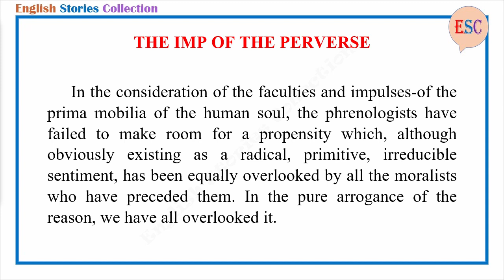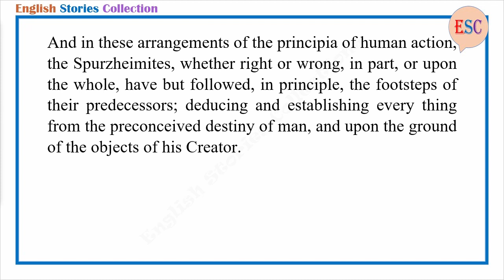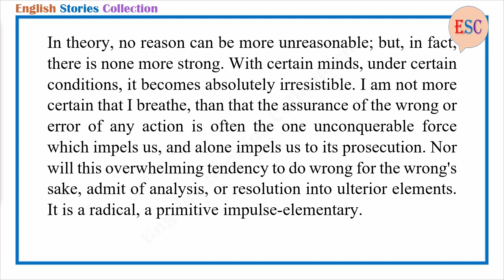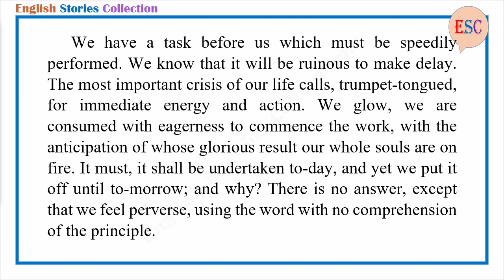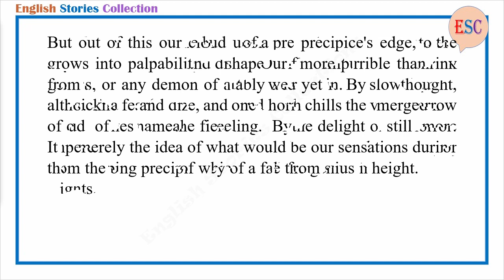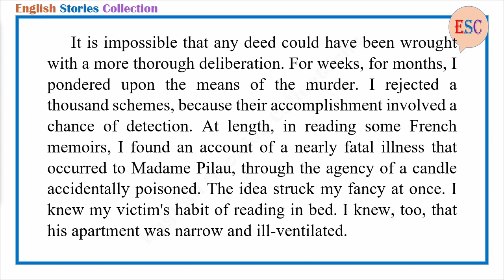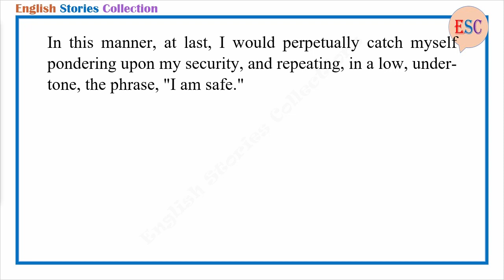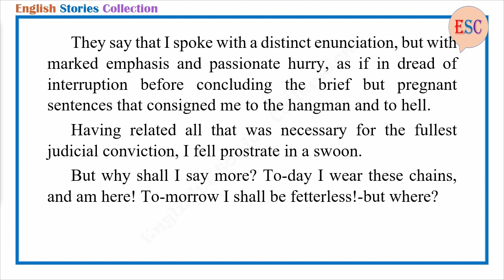Learn English Through Story - The Imp of the Perverse by Edgar Allan Poe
Story title: The Imp of the Perverse